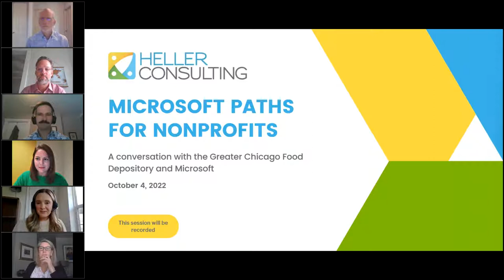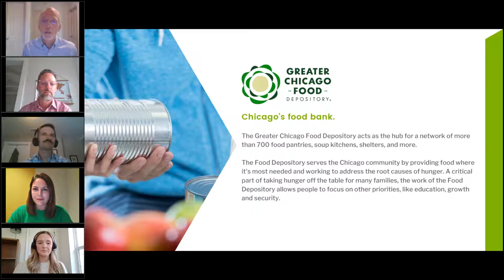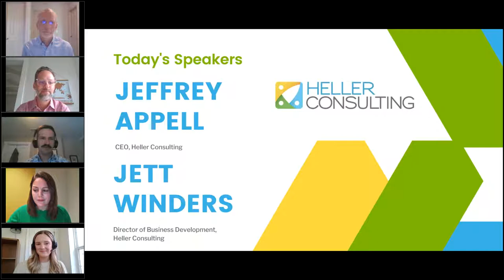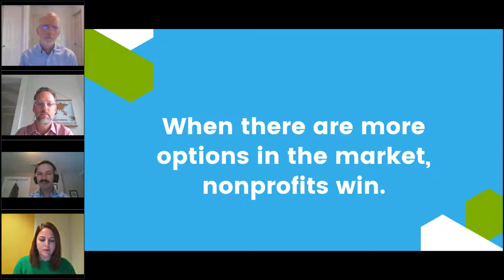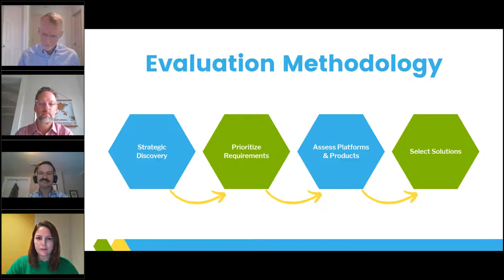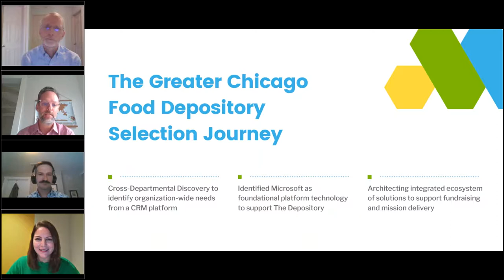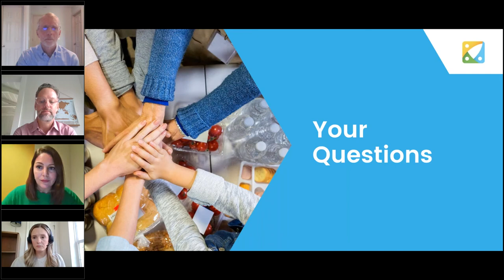Microsoft Paths for Nonprofits: A Conversation with Greater Chicago Food Depository and Microsoft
Today, nonprofits have more technology options than they did only a few years ago. In part, this is due to Microsoft’s ongoing investment in tools to support common nonprofit needs including fundraising, volunteer management, and programs. Microsoft is providing viable alternatives to Salesforce and other best in class, stand-alone systems.

Watch the webinar to learn how the Greater Chicago Food Depository evaluated their technology needs and why they selected the Microsoft platform to power their critical work for the Chicago community.